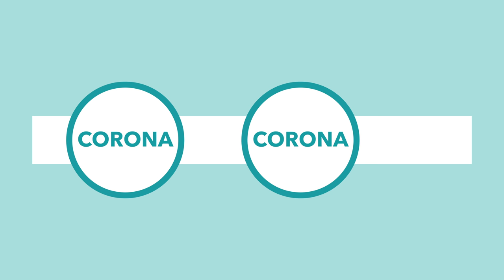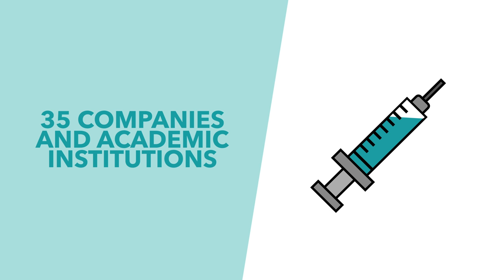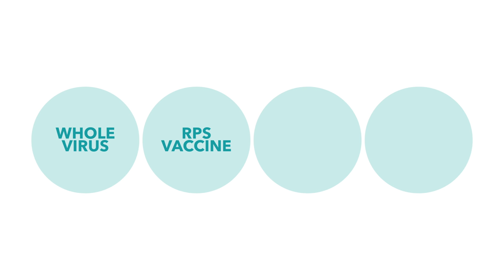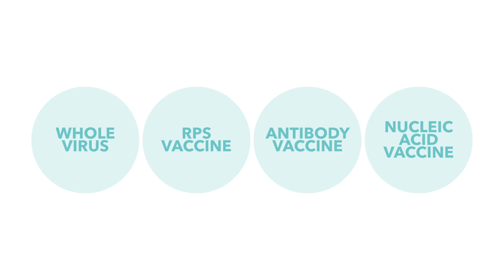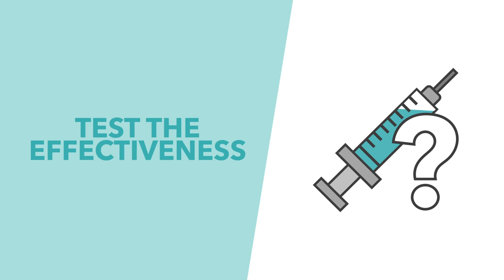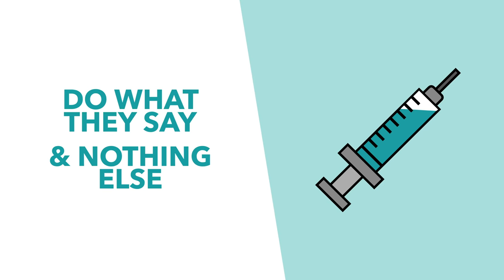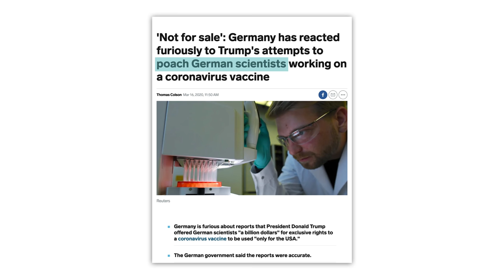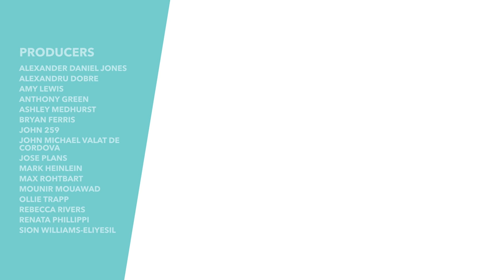Coronavirus Vaccine: How Long Do We Have to Wait? - TLDR News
With the Coronavirus spreading around the world, people are increasingly keen to see a vaccine developed to kill the virus. The problem is that researching and producing vaccines isn't an easy process. In this video, we explain how this vaccine might work, how vaccines are produced and how long we might have to wait until a vaccine's ready.